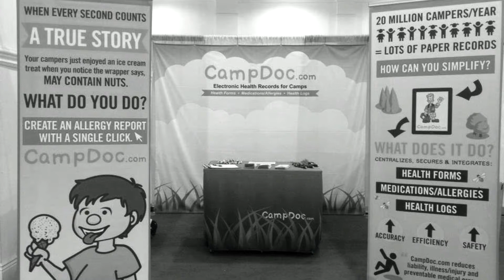Intermitten 2017 — "Finding Opportunities in the Simple Things" by Michael Ambrose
Michael Ambrose, Owner and Director of DocNetwork, gives the talk "Finding Opportunities in the Simple Things."

Michael formed DocNetwork, the leading electronic health record system for camps, child care and schools during medical school. He is a board certified pediatrician, and while he still practices pediatric emergency medicine, Michael remains devoted to bringing the lightweight side of the medical industry onto the web by using technology to improve the health and safety of children at DocNetwork.

Follow DocNetwork on Twitter (@docnetwork)!